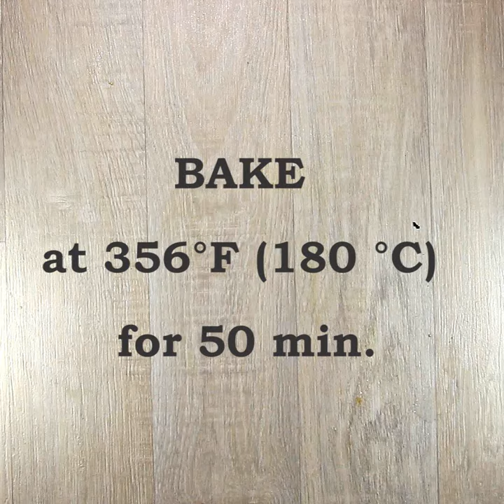Kodrit Kadir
Every true chef needs to try to make Kodrit Kadir at least once in their life!